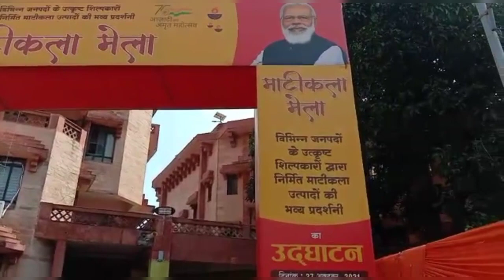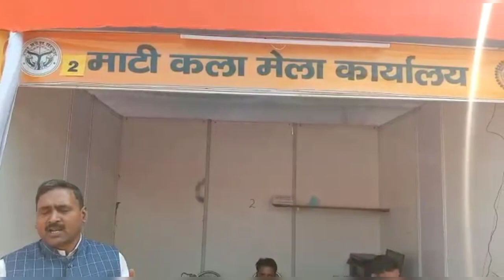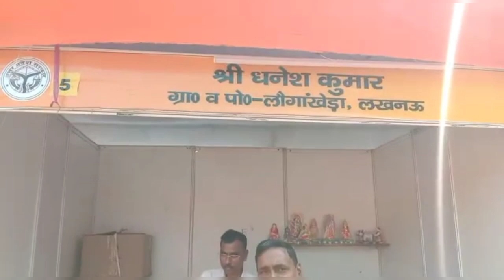EXHIBITION IN LUCKNOW (INAUGURATION DAY)